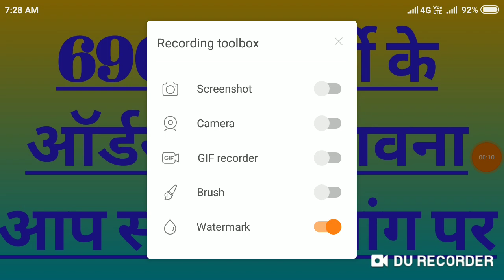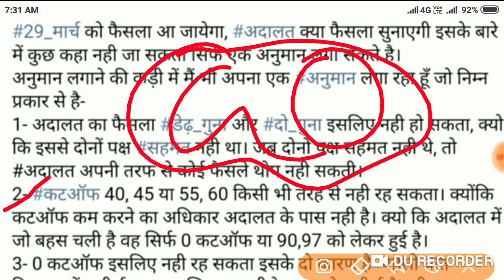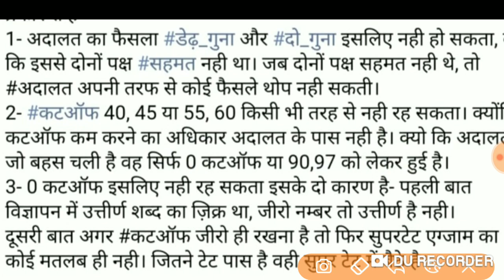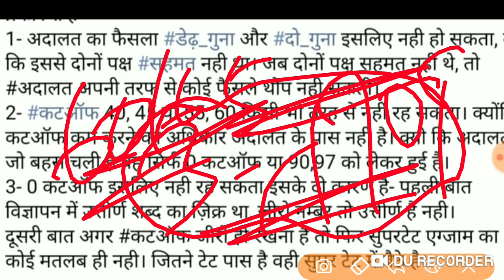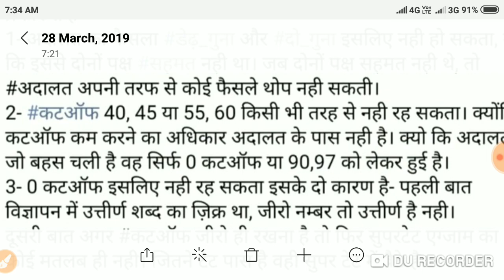69000 भर्ती में ऑर्डर क्या होगा आपकी मांग पर मेरी संभावना